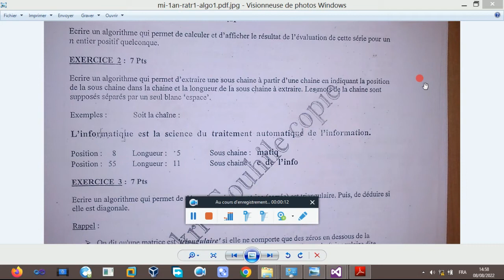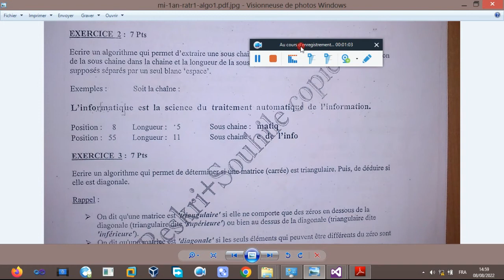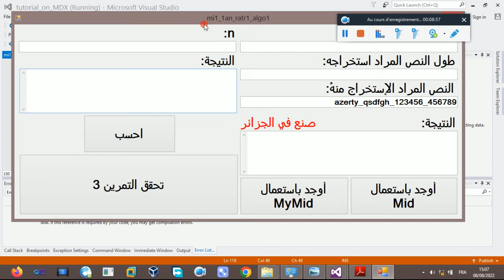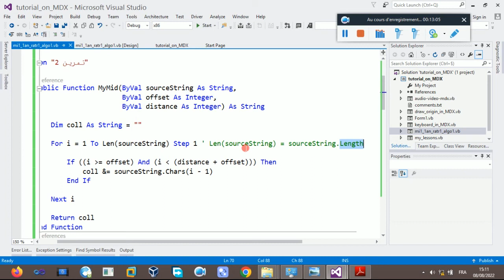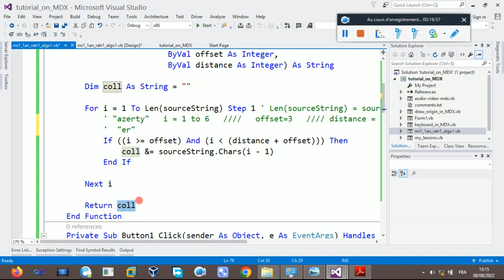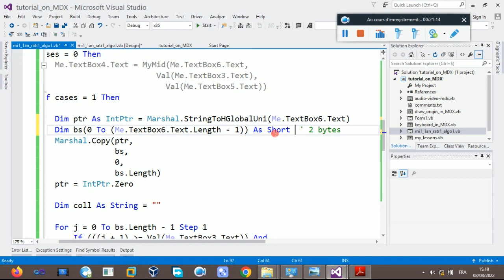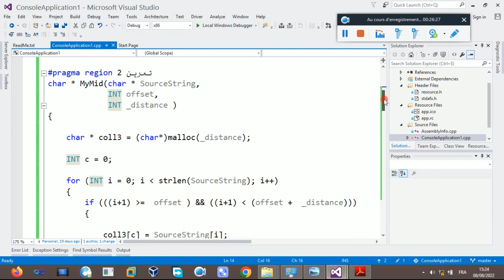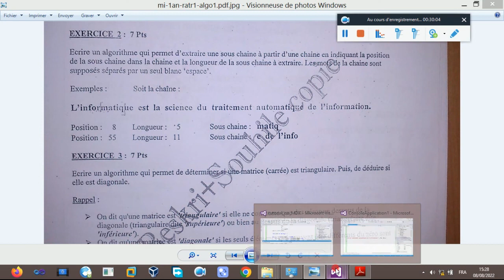VB.NET/C_C++, solutions,فيجوال بيسيك دوت نت-لغة سي_سي++-حل التمرين2-اختبار1-مادة خوارزميات1-عام 2012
free videos.
فيديوهات مجانية.